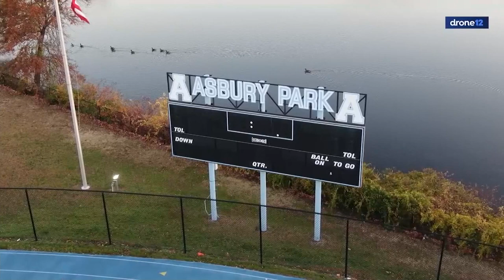Football season saved for Asbury Park High School after eligibility issues resolved